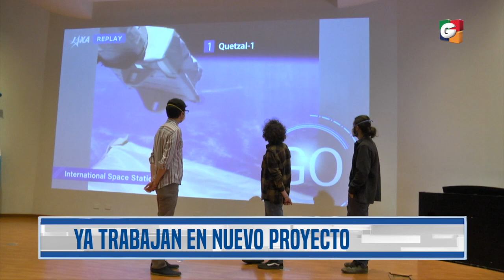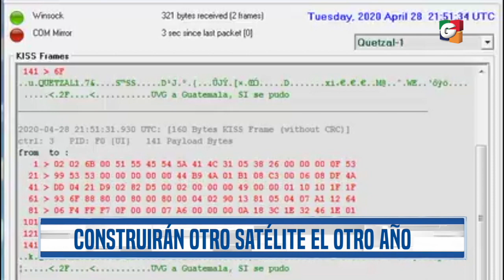¡Guatemala recibe señal del primer satélite guatemalteco en el espacio!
Por primera vez en la historia, Guatemala recibe la señal de un satélite guatemalteco, el Quetzal-1 que fue liberado en el espacio está orbitando la Tierra a 27,000 km/h.

🔔Más información🔔